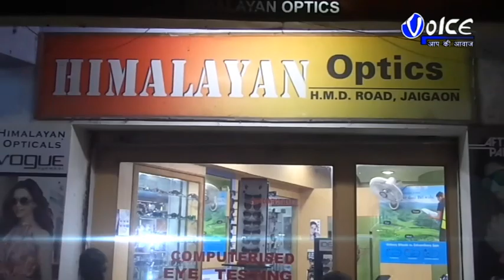উত্তর দিনাজপুরের কালিয়াগঞ্জ বিধানসভা উপনির্বাচনে জয়লাভ করল তৃণমূল কংগ্রেস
উত্তর দিনাজপুরের কালিয়াগঞ্জ বিধানসভা উপনির্বাচনে জয়লাভ করল তৃণমূল কংগ্রেস, ২৩০৪ ভোটে জয়লাভ করেন তৃণমূল প্রার্থী তপন দেবসিংহ